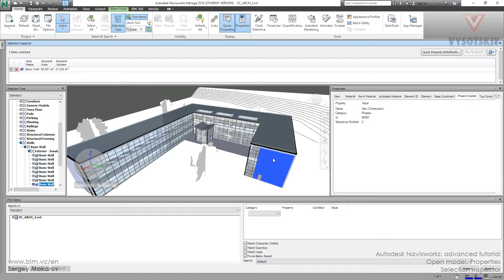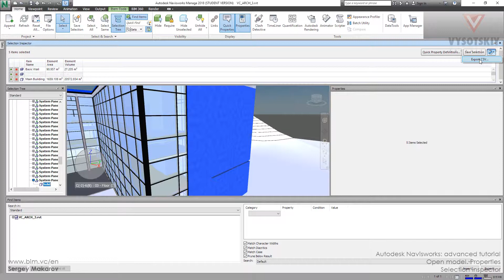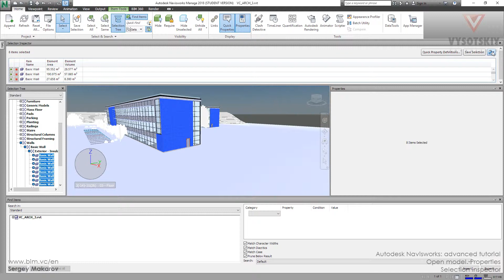VC: Autodesk Navisworks: 2.08. Selection inspector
It is possible to select elements in the Navisworks’s scene and get set of its properties in the table. And then you can export it to Excel. In this video, you will learn how to use Selection inspector.

Designed by Vysotskiy Consulting team.